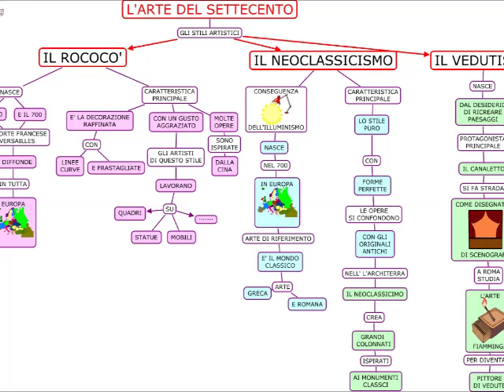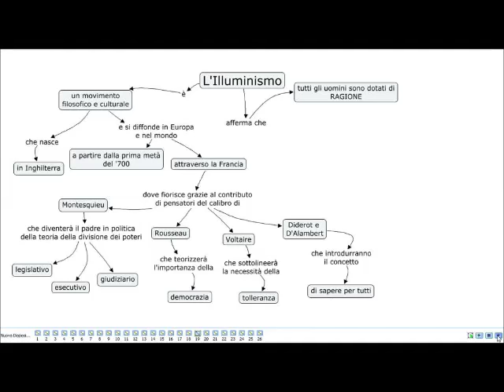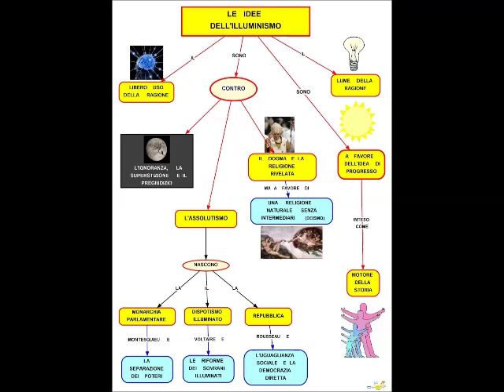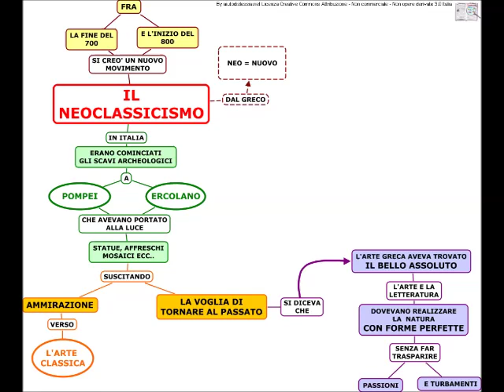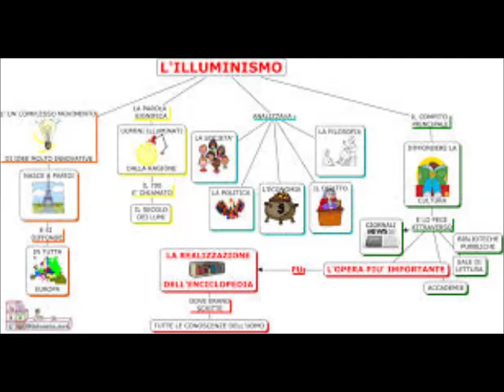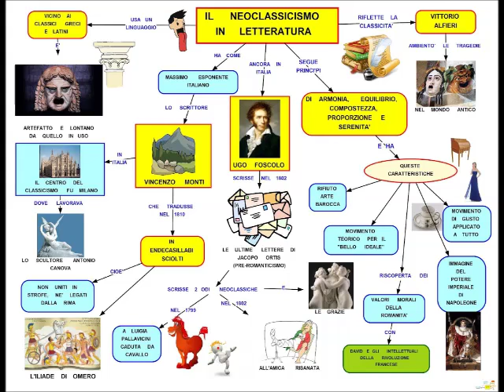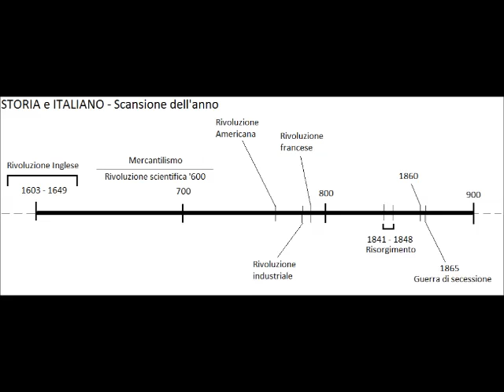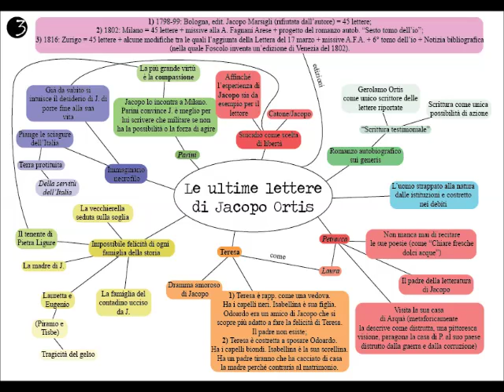LETTERATURA ITALIANA 7 IL SETTECENTO (‘700) TOGNACCINI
Prof. Luca Tognaccini racconta l'Illuminismo e le Riviste, le Accademie e la Rivoluzione, il teatro psicologico di Goldoni e quello eroico di Alfieri, la satira feroce dell'abate Parini contro la nobiltà e l'ascesa della borghesia anche in letteratura.